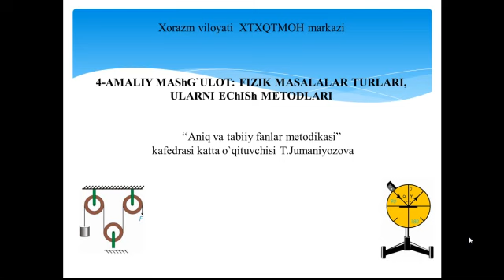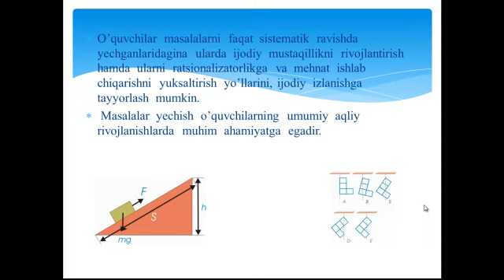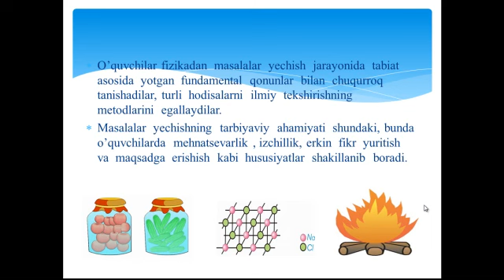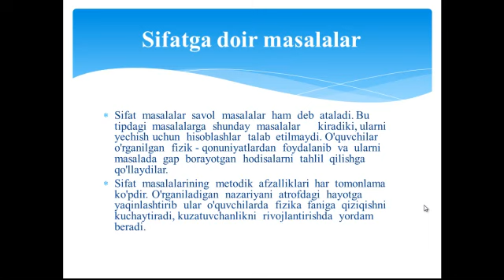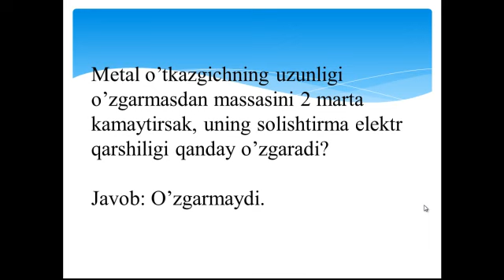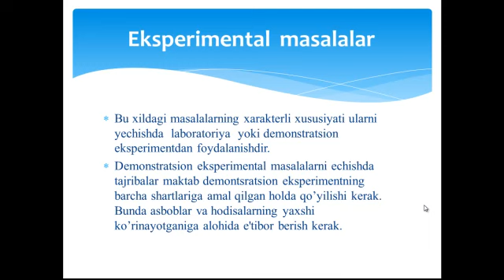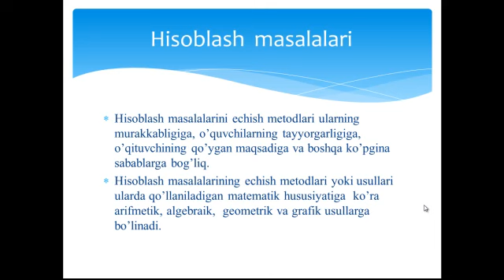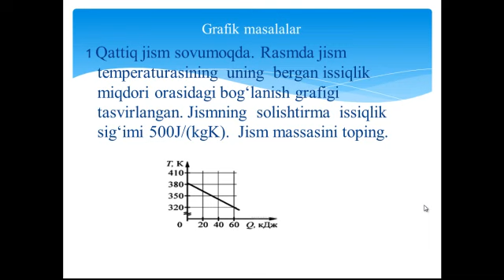4-АМАЛИЙ МАШҒУЛОТ: ФИЗИК МАСАЛАЛАР ТУРЛАРИ, УЛАРНИ ЕЧИШ МЕТОДЛАРИ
O’qituvchi: Jumaniyazova To’tijon